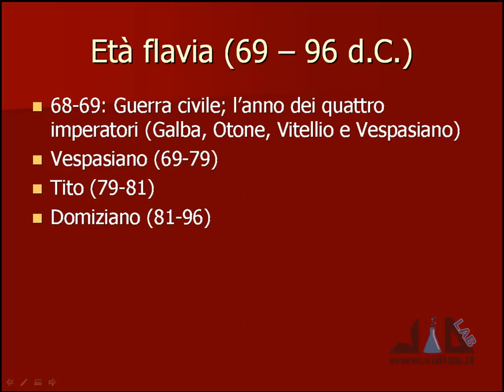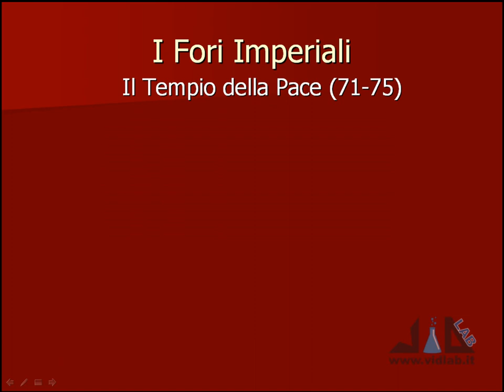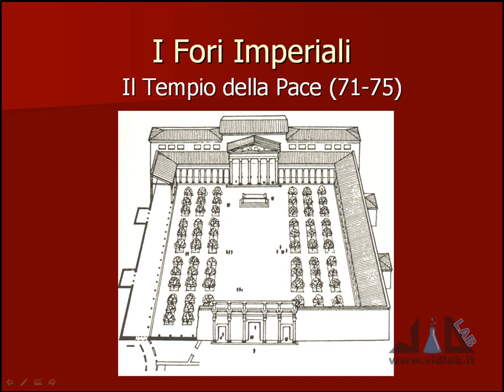videocorso archeologia e storia dell'arte romana - lez 10 - parte 2